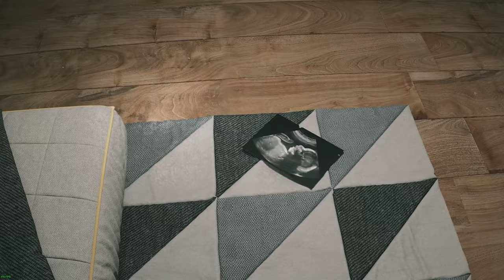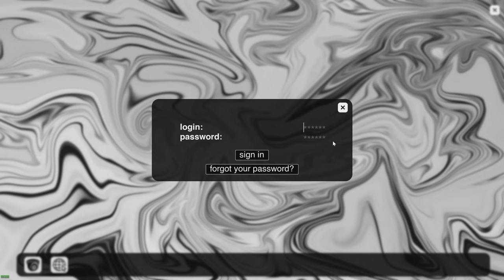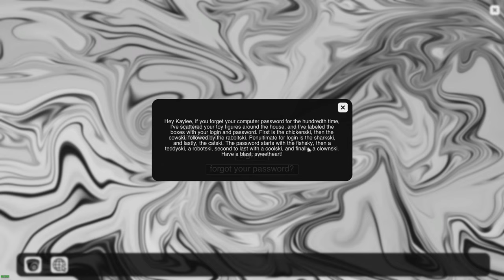Supernatural - Gameplay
*Warning Flashing Lights and Jumpscare